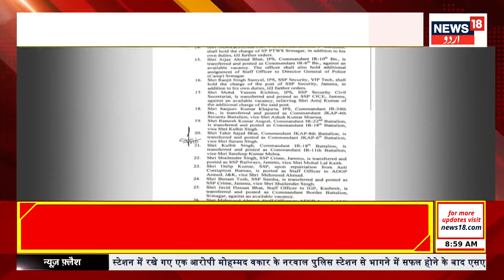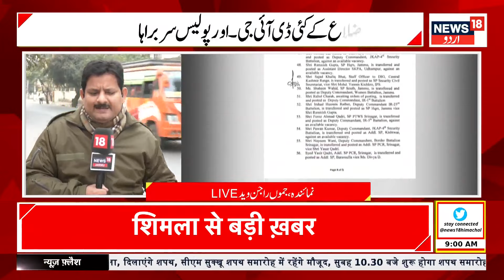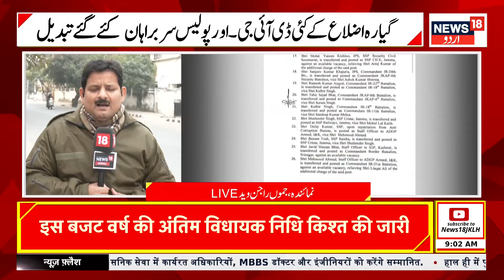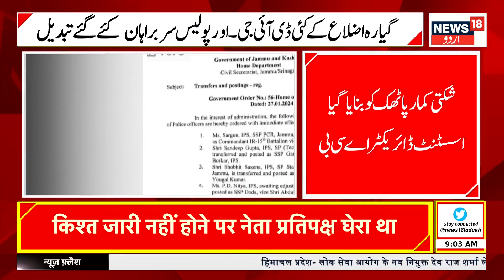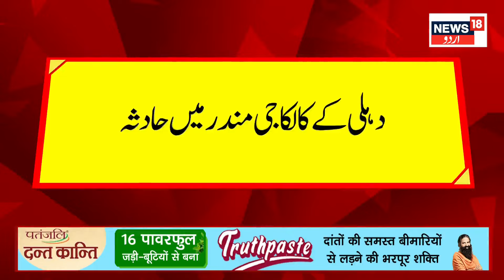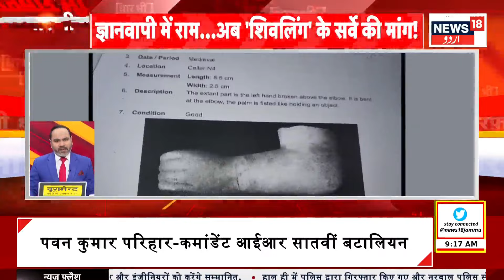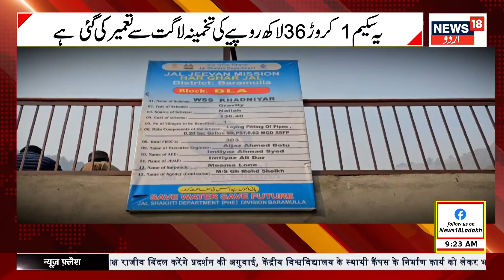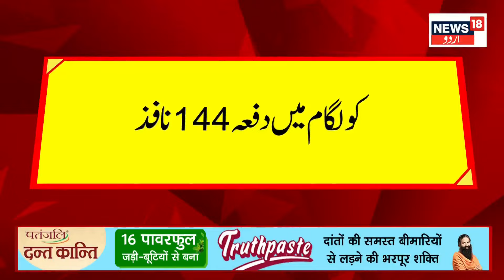Kashmir News | آج کی تمام بڑی خبریں J&K Police | Weather News | Srinagar | Kulgam | News18 Urdu